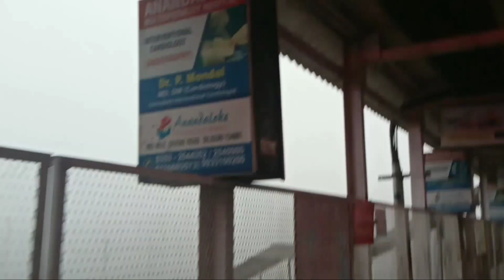পাহাড়ের কোলে ছোট্ট গ্রাম সিটং::Day 1-part 1||Via NJP বর্ধমান থেকে সিটং||বাংলা vlog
Helloooooooooooooooo,
তোমাদের কথা মত আমরা নিয়ে চলে এলাম আমাদের প্রথম FOOD AND TRAVEL VLOG
আমাদের গন্তব্য পাহাড়ের শহর দার্জিলিং এর একটা ছোট্ট গ্রাম সিটং, প্রকৃতির অপরূপ সৌন্দর্য্য ভরা
পুরো vlog টা থাকবে ৪ টি ভাগে.. আজ থাকছে প্রথম ভাগ💜
Homestay:
Aahal Homestay
Rolak Khasmahal, West Bengal 734008
Topic discussed:
1) দার্জিলিং ট্যুর vlog
2) ছোট্ট গ্রাম সিটং
3) প্রথম travel and food vlog
4) তিস্তা নদীর সৌন্দর্য
5) Homestay সিটং এ
6) বর্ধমান to সিটং via NJP
7) শীতকালে পাহাড়ে ভ্রমণ
8) offbeat spot for winter tours